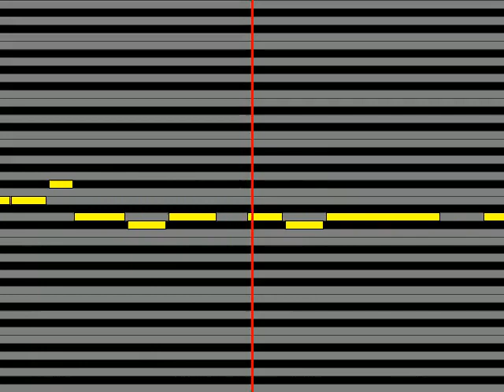【ガイドメロディ】 亜沙 feat 重音テト 吉原ラメント